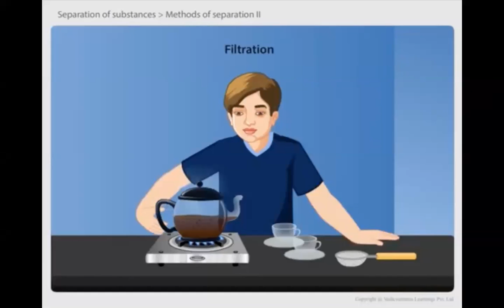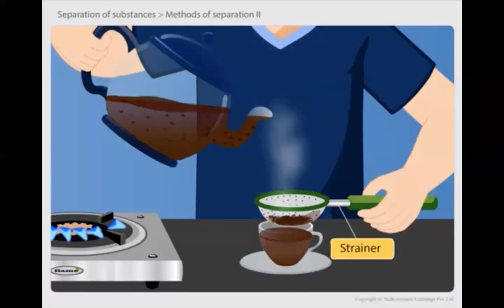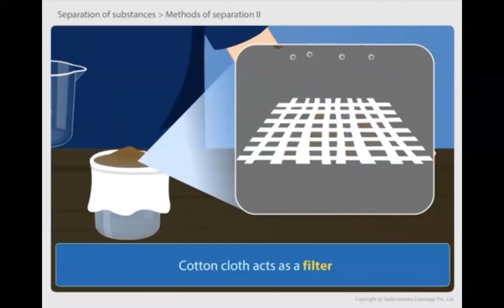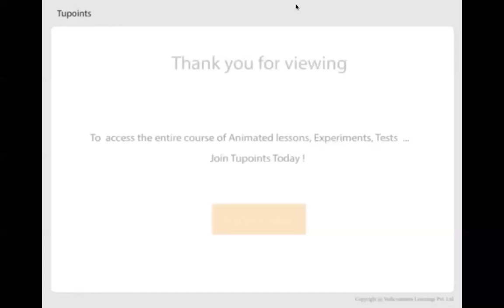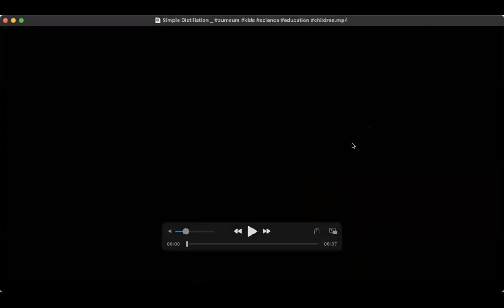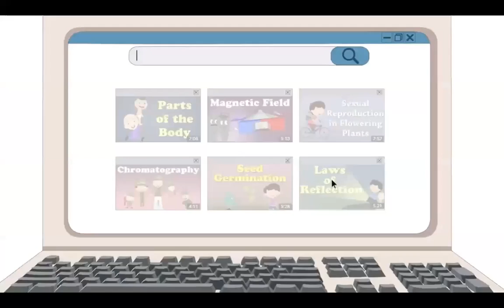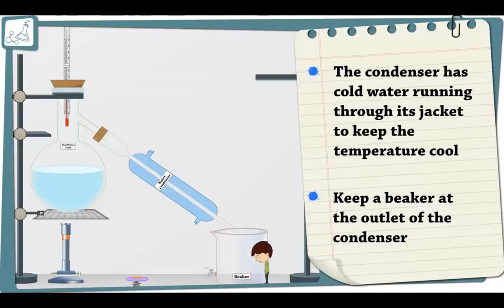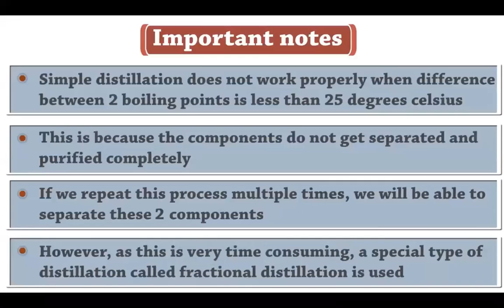XI - Chemistry Nuclear and Radio Chemistry Lecture -03